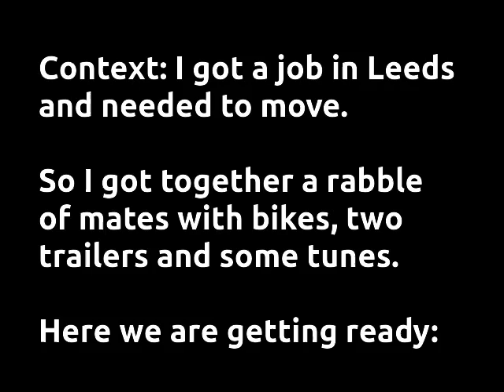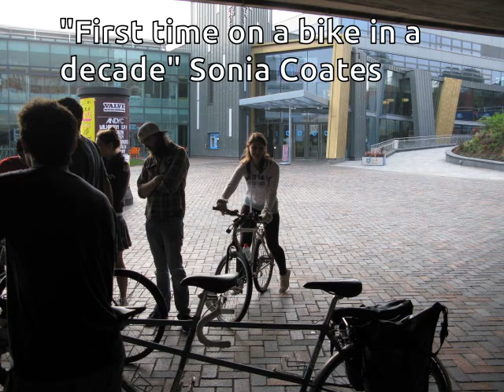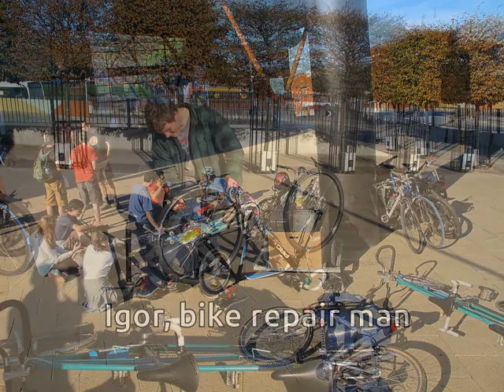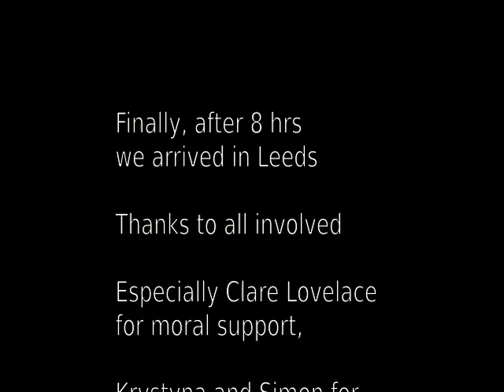House move by bicycle trailer: Sheffield to Leeds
This video shows how I moved house to Leeds in late summer 2013, with 2 bicycle trailers, good friends and some energising music.